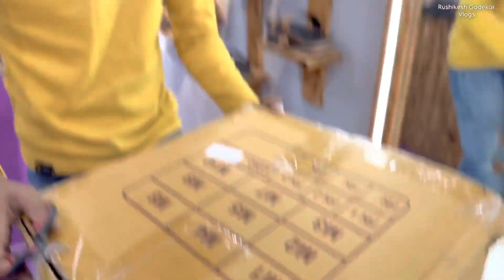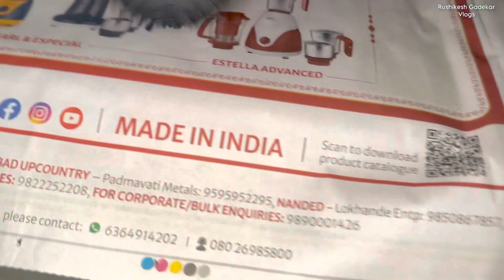Shop मध्ये बघा कसला box आला 😳??